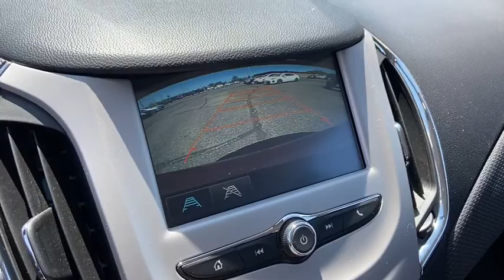2017 Chevrolet Cruze Akron, Wadsworth, Canton, Barberton, Copley, OH K0760A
Red Hot Used 2017 Chevrolet Cruze available in Akron, Ohio at Summit Toyota. Servicing the Wadsworth, Canton, Barberton, Copley, OH area.

Summit Toyota
1535 Vernon Odom Blvd

YES WE ARE OPEN AND WE DELIVER FOR FREE TO ALL OHIO RESIDENTS., AMAZING VALUE, SUMMIT LIFETIME GUARANTEE...UNLIMITED TIME...UNLIMITED MILES...NATIONWIDE COVERAGE..., Cruze LS, 4D Sedan, 1.4L 4-Cylinder Turbo DOHC CVVT, 6-Speed Automatic, FWD, Red Hot, jet black Cloth.brbrYES WE ARE OPEN AND YES WE WILL DELIVER TO YOU AT NO COST (OHIO RESIDENTS) It's no secret... you're looking for a car that ranks best in price and mileage. Luckily for you, we use Live Market Pricing. Live Market Pricing eliminates the guesswork and hours of research because we price our cars haggle-free and well below market value.